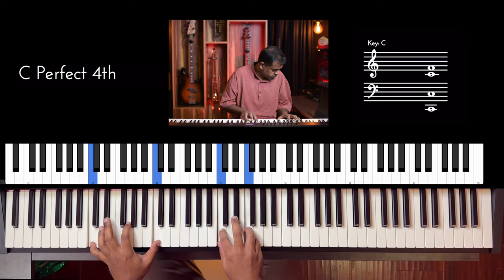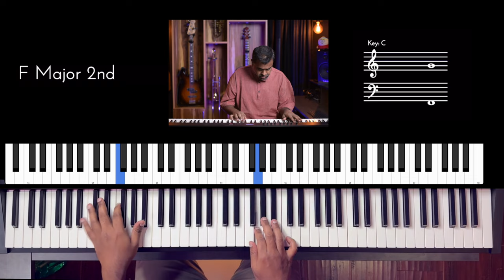Riff #3093 - Jason Zac